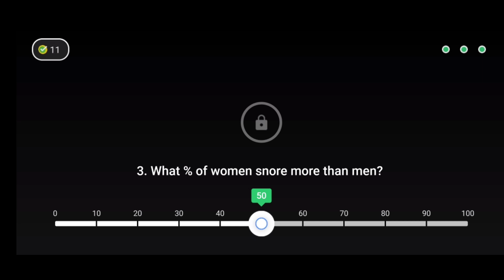Flipkart Ladies Vs Gentleman Quiz Answers | 25 May 2020 | Flipkart Game Zone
Flipkart Ladies Vs Gentleman Quiz Answers
Today Flipkart Ladies Vs Gentleman Quiz Answers
Ladies Vs Gentleman Quiz Answers
25 May Ladies Vs Gentleman Quiz Answers
25 May Flipkart Ladies Vs Gentleman Quiz Answers
25 May Ladies Vs Gentleman Quiz